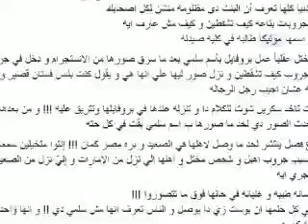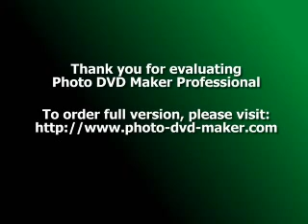مونيكا صدقي ضحية جروب "كيف تشقطين ذكرا" تحظى بدعم بنات مصر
أصبحت مواقع مواقع التواصل الإجتماعى تشكل نوع من الخطورة على الرغم من ضرورة استخدامها، وقصة "مونيكا صدقى" تلك الفتاة التى تدرس فى كلية الصيدلة وتعيش فى إحدى محافظات الصعيد مثال حى على ذلك، التى دمر حياتها جروب سرى يدعى "كيف تشقطين ذكرا"، بعد استغلال أحد الأشخاص لصورها للتشهير بها.
وبعد انتشار قصتها وقيامها بنشر فيديو لتوضيح موقفها، قادت بنات مصر حملة دعم كبيرة عبر حساباتهم بموقع التواصل الاجتماعى "فيس بوك"، لاستردادها جزء من حقها.